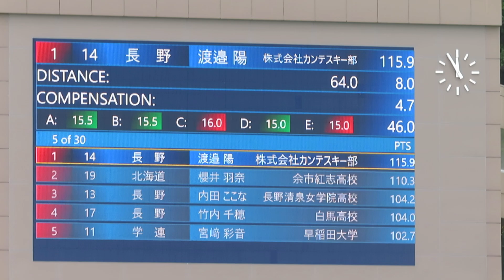渡邉陽 選手 第103回全日本ノーマル兼第20回NBS杯 ２本目 64メーター 2024/10/18(金) 白馬ジャンプ競技場